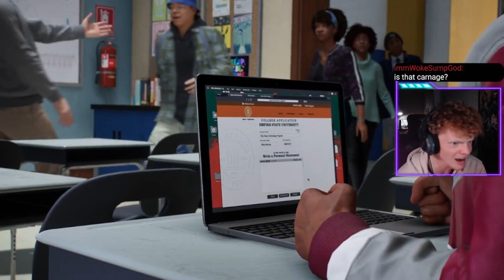Spider-Man 2 (Part 1)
Yo Yo Yo Youtube, Thanks for clicking on this video. Lemme know if u want to see more of Spider-Man 2